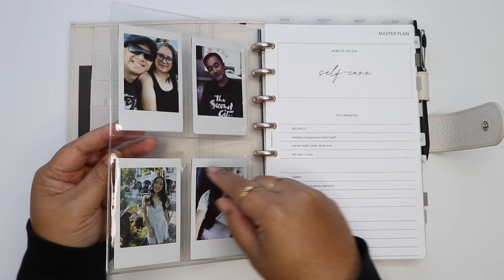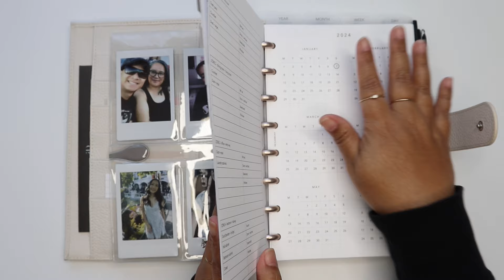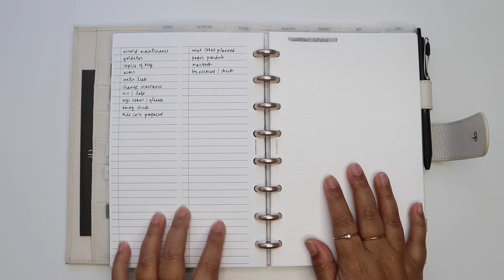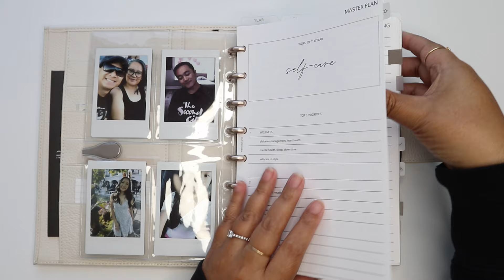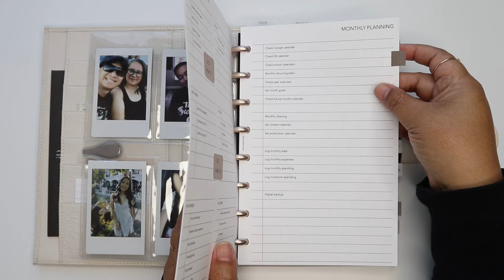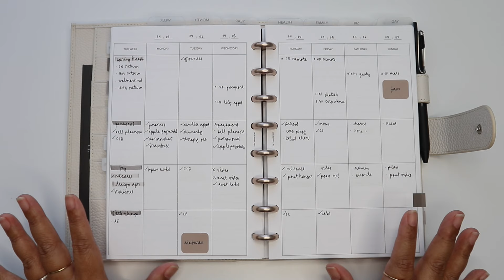How I Set Up My Half Letter Discs Planner // plus the reasons I made the switch from personal size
Half letter discs might be the perfect planner for me. In this video I share why I made the switch and how I enjoy the larger space but still keep it super compact.

s.i.  @theplannerspot

Etsy Shop
Amazon Store

// PRODUCT SHOWN

Stickers, sticky notes, notepad, inserts, sticky tabs, Uniball One F Pen

Oliblock Magnetic Clip

- Moterm A5 Cover
- 3/4 Inch Discs
- Half Letter Disc Dividers
- Instax Mini Polaroid Printer